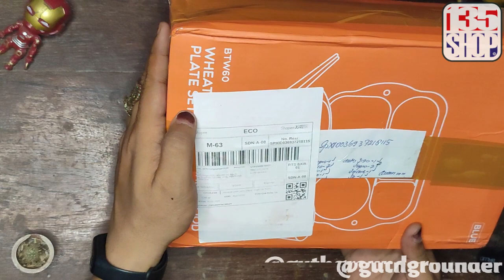ORDER DAN KETEMU SELLER JUJUR LAGI | CASING YANG KOSONG DIKASIH UANG KEMBALI